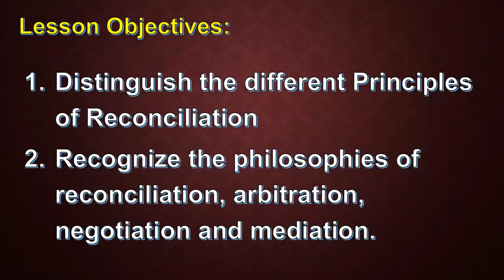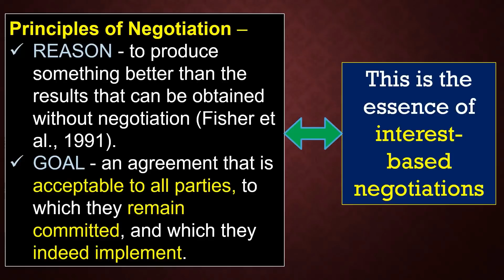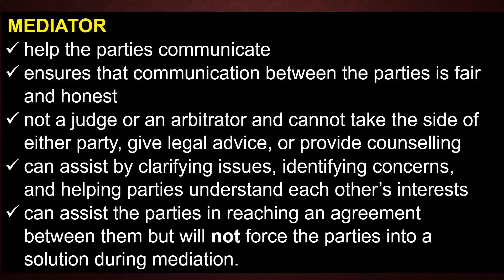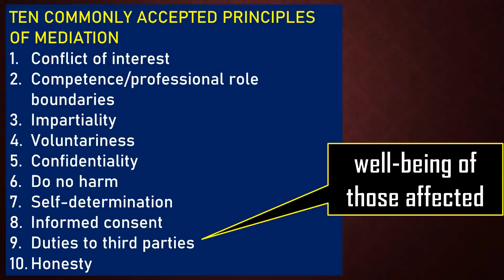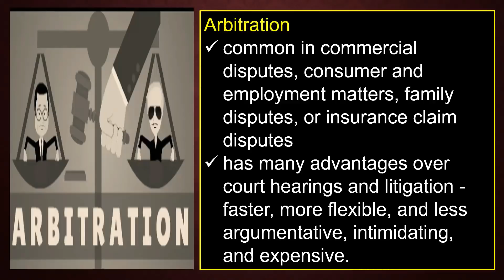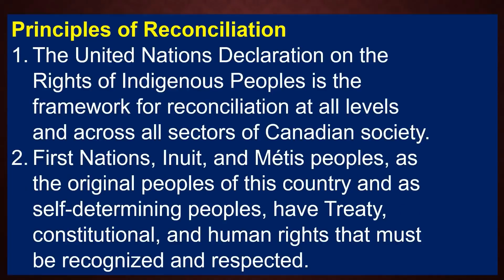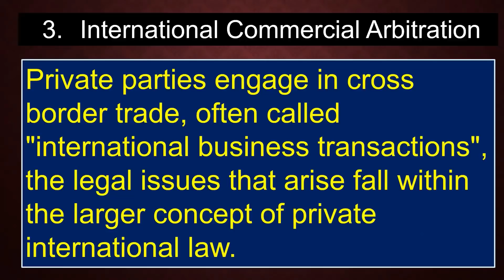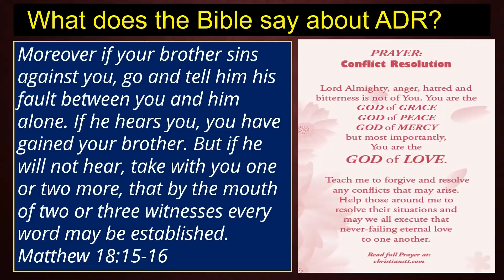PRINCIPLES OF NEGOTIATION, MEDIATION, ARBITRATION, & RECONCILIATION